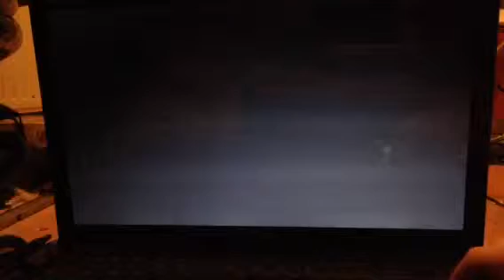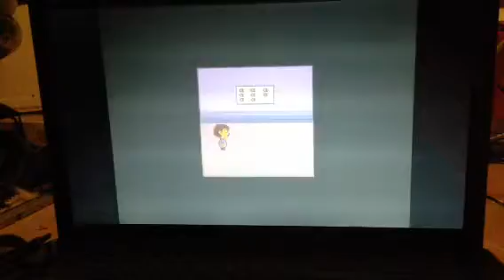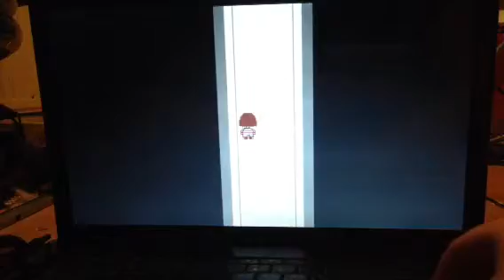Undertale pacifist part 43 how flowey was made